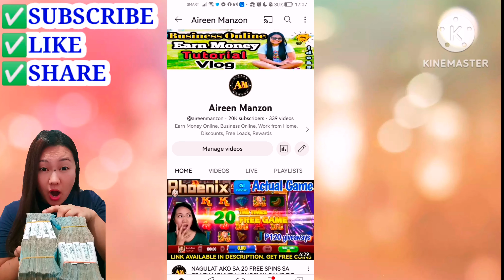AYOS MAGLARO NG TONGITS DITO SA SUPER GAME || SUPER GAME TIPS AND TRICKS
Raffles and giveaways available on all my youtube channels and my fb page.

Update today: Legit pa rin magbayad ang Kabibe game, Phoenix game at Super game app.

to get free lucky codes to earn free coins

NOTE: Send screenshots of superior code and Cash in record sa para mabigay ko ang 30 pesos na free at add kita sa GC para makasali ka sa ating regular raffle promo.

Earn Money
Extra Income
Kumita Online
Walang puhunan
Unlimited Income
gcash money
gcash tricks
gcash farming
earn money with aireen manzon
airman
jm tricks
doffy g
kapera
yaj tv